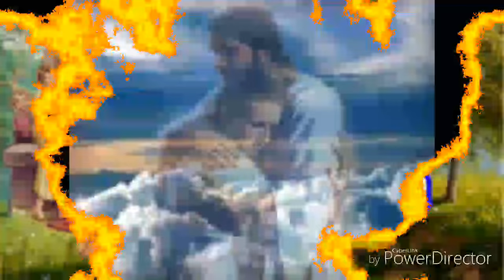Yesus Kekasih Jiwaku - Aku Disayang Tuhan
"YESUS KEKASIH JIWAKU"

Yesus kekasih jiwaku
Sungguh kupercaya padaMu
Karena kasihMu padaku
Kau tebus dosaku
Dari terbitnya matahari dan sampai terbenamnya
Kuangkat lagu pujian
Tinggikan namaMu

Dengan gendang kupuji-kupuji
Dengan kecapi oh oh oh oh oh
Kubernyanyi alleluia Yesus kekasihku

Sayang sayang disayang
Aku disayang Tuhan
Aku diangkat jadi anak-Nya
Aku disayang Tuhan